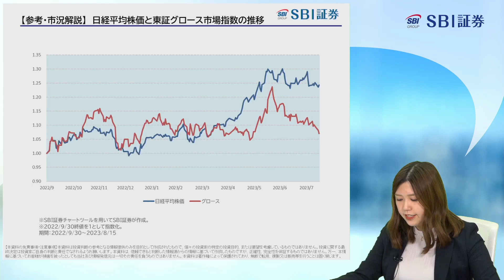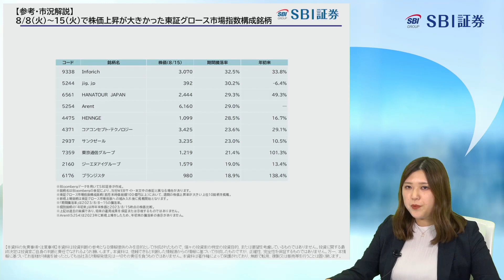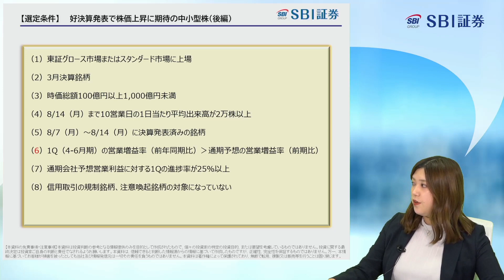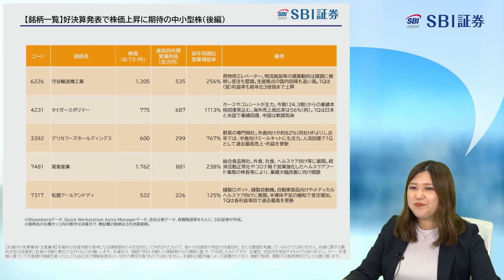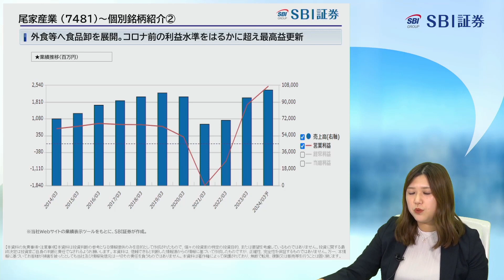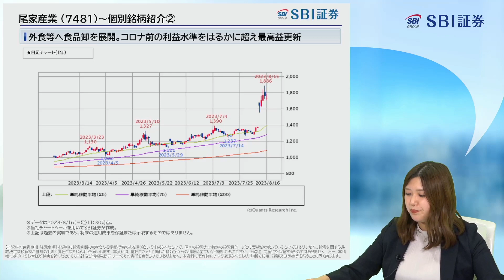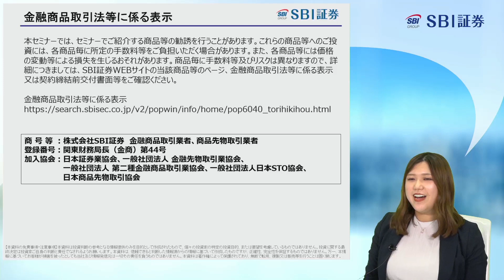【SBI証券】好決算発表で株価上昇に期待の中小型株（後編）(8/16)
■定期配信

毎週水曜 19：00頃～ 「新興株ウィークリー」
毎週金曜 16：00頃～ 「SBIグローバルウォッチ」
毎週金曜 19：00頃～ 「日本株投資戦略」

■タイムスタンプ
0:00　オープニング
0:30　【参考・市況解説】日経平均株価と東証グロース市場指数の推移
2:33　【参考・市況解説】8/8(火)～15(火)で株価上昇が大きかった東証グロース市場指数構成銘柄
3:49　【選定条件】好決算発表で株価上昇に期待の中小型株（後編）
5:41　【銘柄一覧】好決算発表で株価上昇に期待の中小型株（後編）
9:33　個別銘柄紹介①
16:25　個別銘柄紹介②
23:39　金融商品取引法等に係る表示